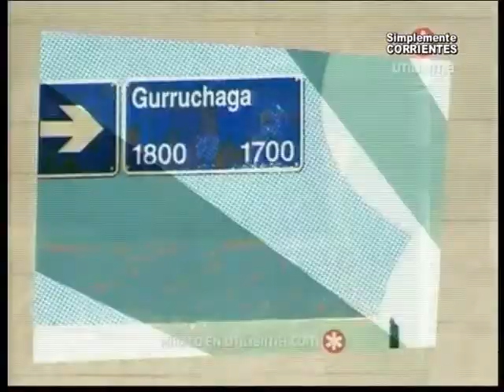Cablevisión - LA AGENDA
Te mostramos la Trastienda de La Agenda . . . .